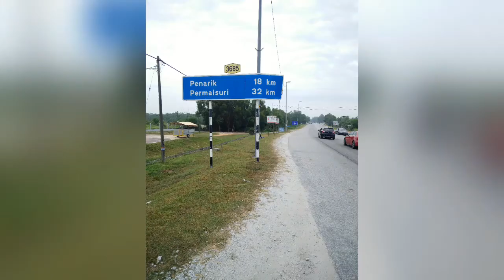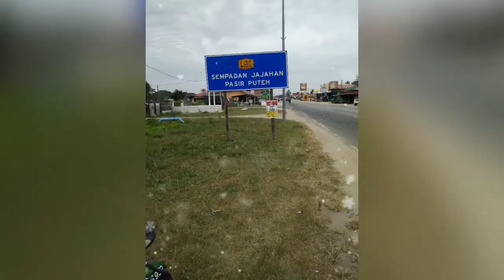Ride 'Zakir Naik Kelantan Tour'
Terengganu-Kelantan

Yamaha 135LC
Yamaha Lagenda115Fi
Modenas CT100